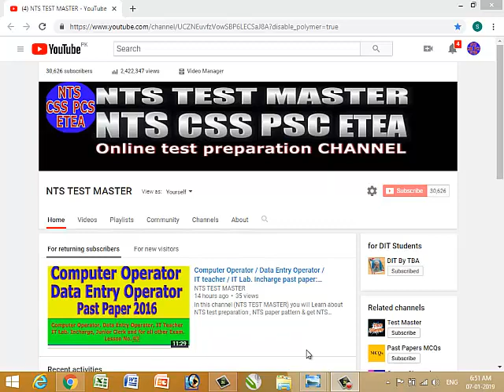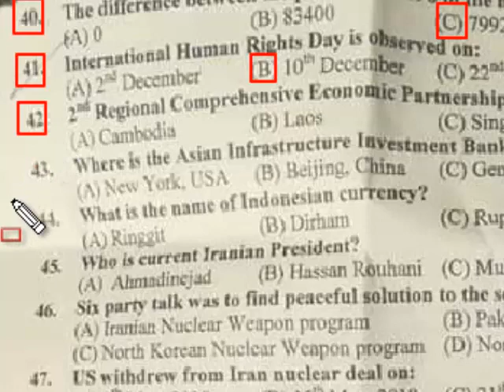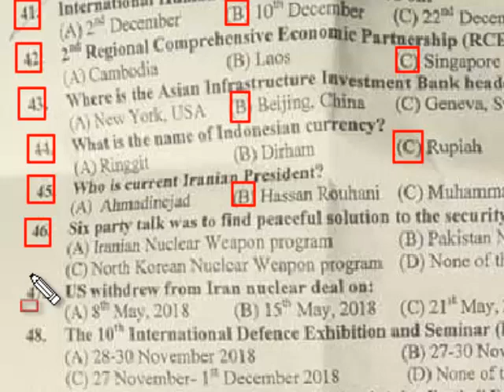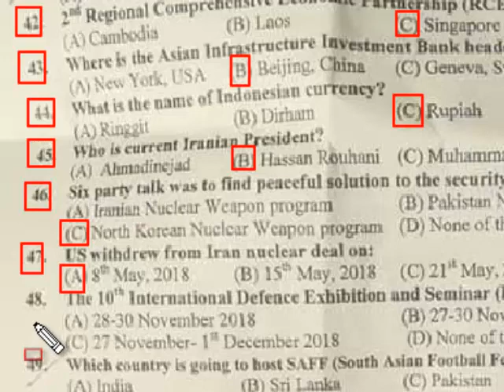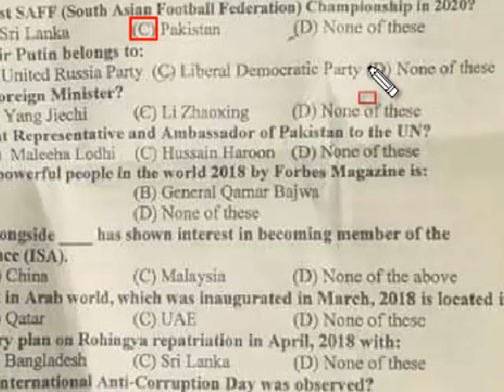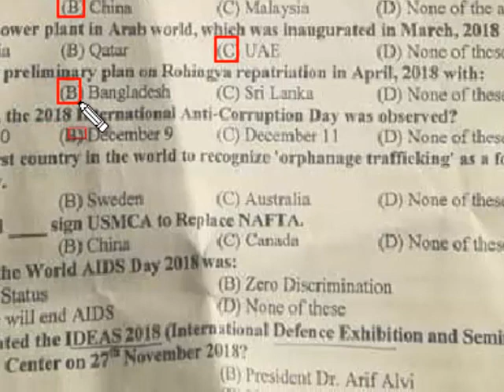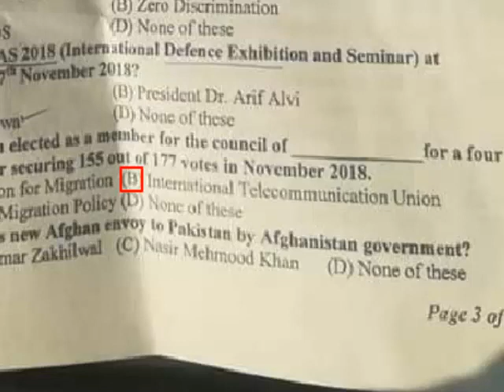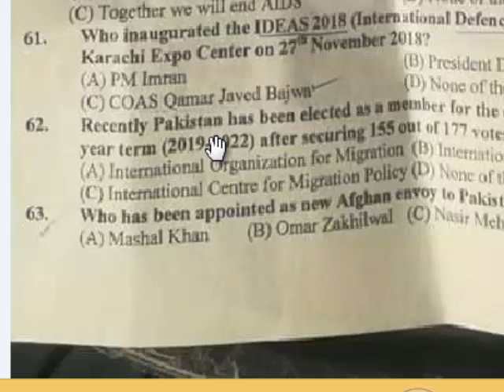FIA Inspector 2019 Paper (06-01-2019) Lesson no. 01